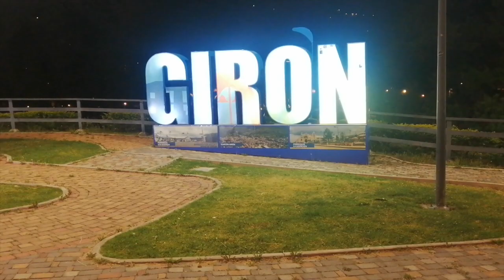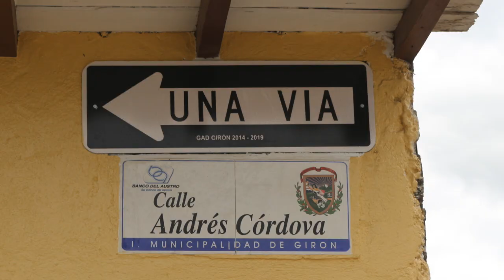Cortos informativos ¿Qué pasó con la cerámica que contiene el nombre de la calle Córdova?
Piden arreglo de luminaria del poste diagonal a la esquina de la escuela 27 de Febrero. Vía al Sula continúa intransitable. Nomenclatura de calle central será rectificada. Proliferan perros en las calles sin que nadie haga algo, dicen los ciudadanos. Estas y más notas en un segmento de CORTOS INFORMATIVOS.